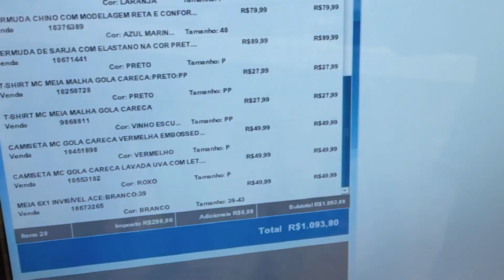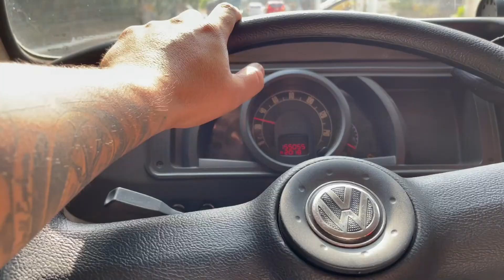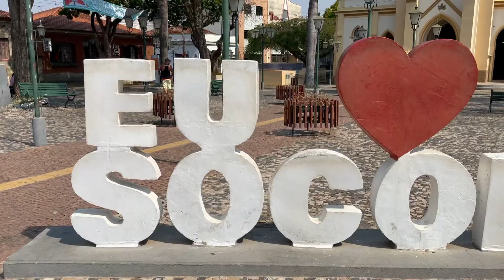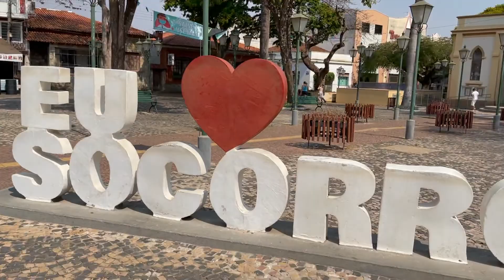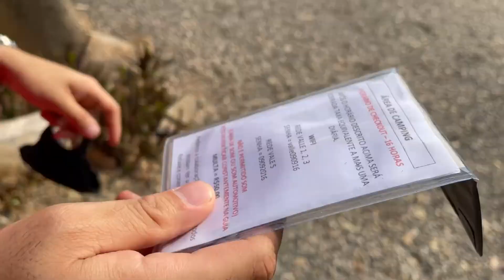GASTAMOS TODA A RESCISÃO E AGORA? VLOG SOCORRO #01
✅ GASTAMOS TODA A RESCIÇÃO E AGORA? 😱
No vídeo de hoje mostramos a nossa ida a uma cidade do interior de São Paulo.
Mas antes, fomos ao shopping e gastamos a nossa rescisão.

Somos Adriano e Luís e juntos na garagem de casa construímos o nosso motorhome em uma kombi apelidada carinhosamente de kombinada.

Iremos cair na estrada no dia 13 de outubro de 2021. Uma expedição rumo ao nordeste brasileiro.
E vamos compartilhar com vocês toda a nossa aventura.